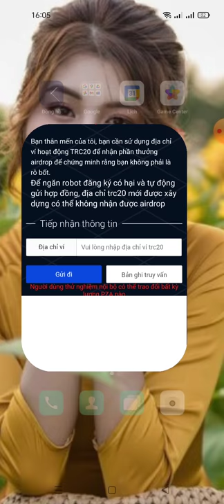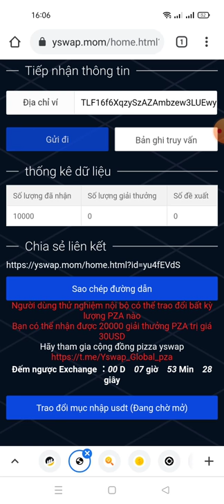kèo ngon ae ơi - hướng dẫn claim 10.000 PZA (15$) mạng TRC 20 (ae dùng địa chỉ ví TRX còn 7h nữa End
Link claim

Yswap Airdrop
 Thưởng 10k PZA

 ‼ ️ Trang Airdrop‼ ️
 - Gửi địa chỉ TRX của bạn
  Ghi chú:
 Ví của bạn phải có 10-20 lịch sử giao dịch
 ✅ Đã xong
admin sẽ update  tiếp dự án cho ae nhé